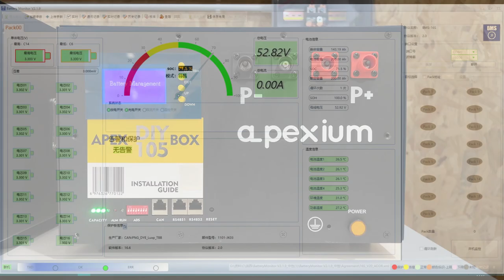105 Box Showcase Short Film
Welcome contact to Apexium company.